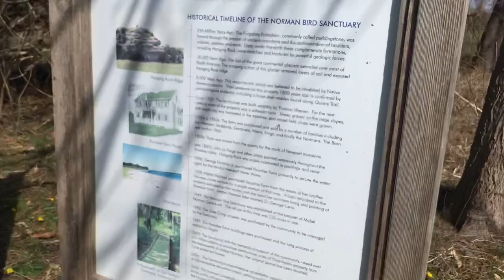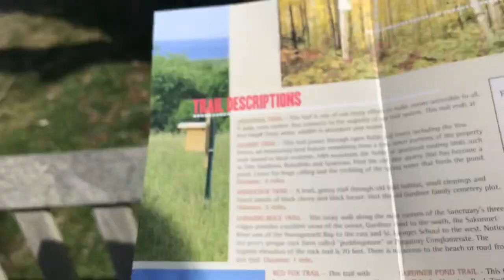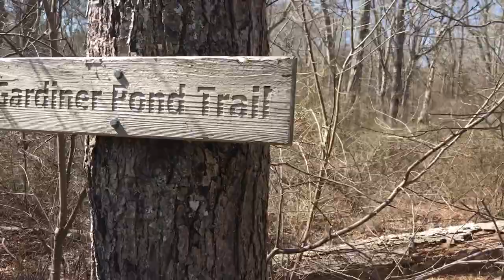Walk in New England for energetic Senior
Much tougher than it was a handful of years ago!  Older woman who needs to push herself a lot harder! Walking and hiking Norman Bird Sanctuary. Middletown, RI